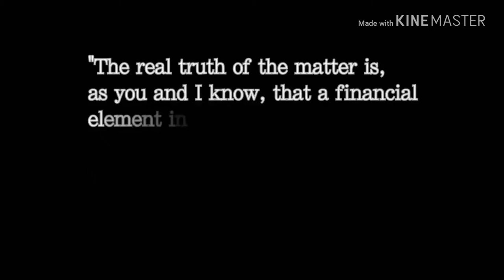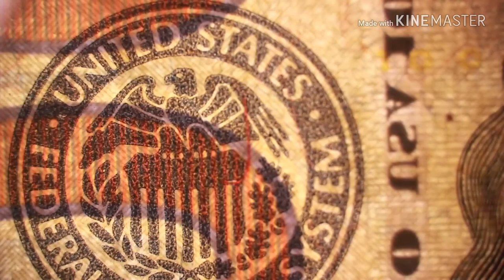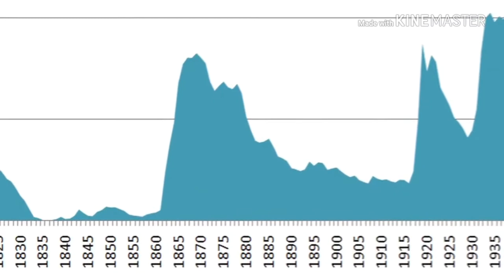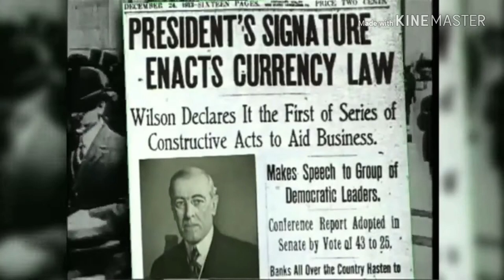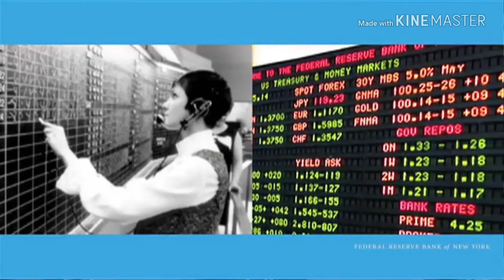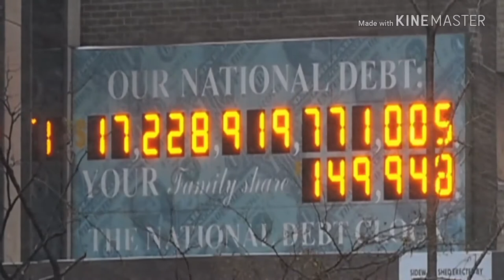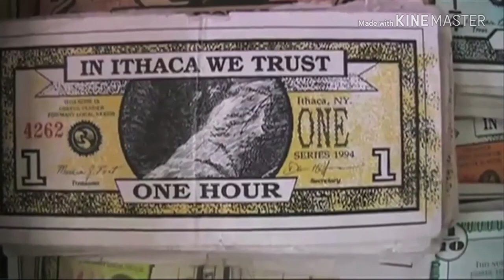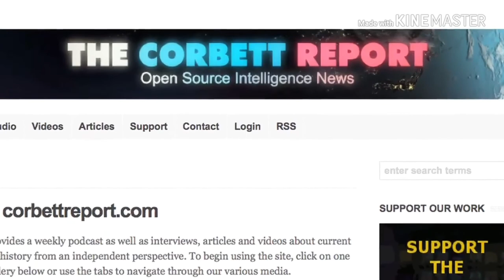History of the Federal Reserve. Why fiat money is inferior to precious metals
Also many thanks to the video source and make sure to visit them as well.